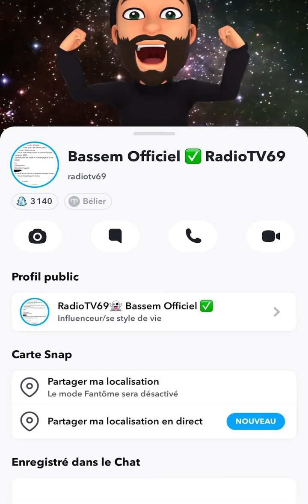BASSEM BRAIKI SAINT VALENTIN QUI TOURNE MAL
REACTION A 1 VIDEO DE BASSEM SUR SNAP
debat